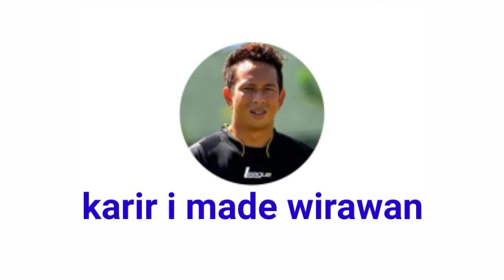biodata sepanjang karir I MADE WIRAWAN kiper inti persib